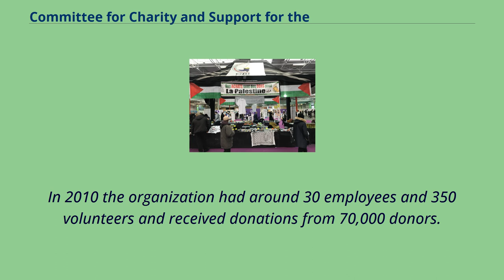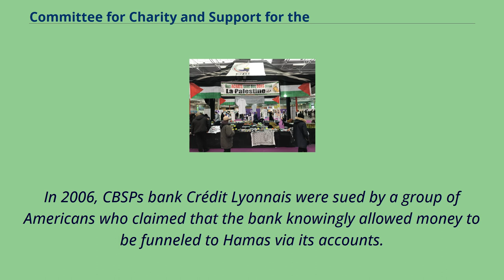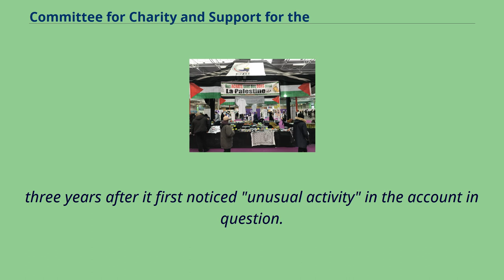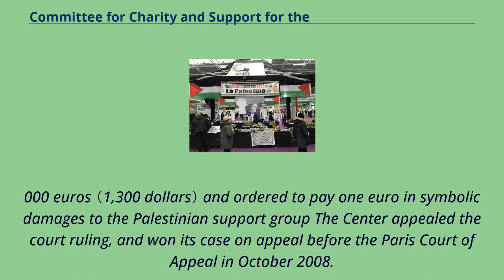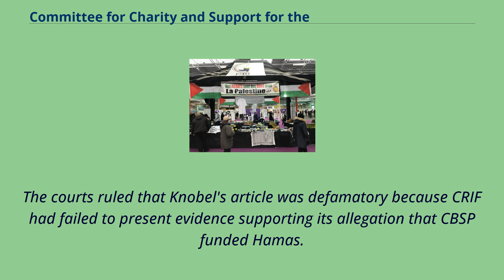Committee for Charity and Support for the Palestinians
Non-governmental_organizations_involved_in_the_Israeli–Palestinian_peace_process
CBSP at an expo Committee for Charity and Support for the Palestinians （CBSP） or Comité de Bienfaisance et de Secours aux Palestiniens
（CBSP） is a French-based registered charitable organization that was founded in 1990 to provide aid to vulnerable Palestinians.
Its current president is Mahmood Zuheir.
The CBSP's states its humanitarian mission is to provide emergency assistance and develop sustainable economic and social programs in partnership with local organizations so as to assist the most needy segments of the Palestinian population in Gaza,
the West Bank, and Palestinian refugee camps in Jordan and Lebanon.
In 2010 the organization had around 30 employees and 350 volunteers and received donations from 70,000 donors.
CBSP's states its work programme is made up of four focus areas: Seven members of the group participated in the Gaza Freedom Flotilla in 2010.
In August 2003, the CBSP was listed by the United States Treasury as a terrorist funding organization, also under the allegation that the organization fundraised for Hamas.
In November 2003, Australia announced it had frozen the assets of six leaders of Hamas, along with those of a number of charitable institutions - one
of which was the CBSP. Spokesperson Youcef Benderbal of the CBSP denied the allegations, stating that "Everyone, especially the French authorities,
knows that our efforts and donations are solely directed to charities with a defined aim of supporting the orphans and establishing development
projects to benefit them." CBSP has been involved in legal proceedings against groups accusing them of financing terrorism.
In 2006, CBSPs bank Crédit Lyonnais were sued by a group of Americans who claimed that the bank knowingly allowed money to be funneled to Hamas via its acco...